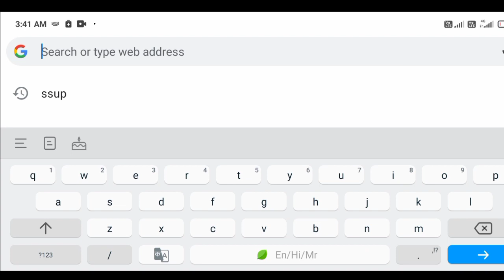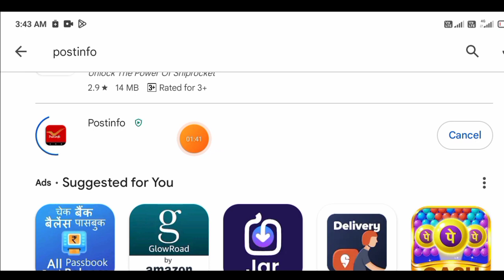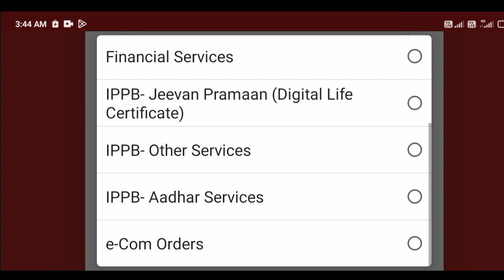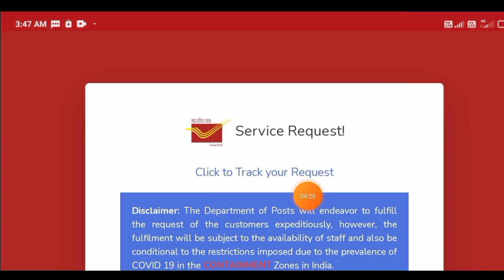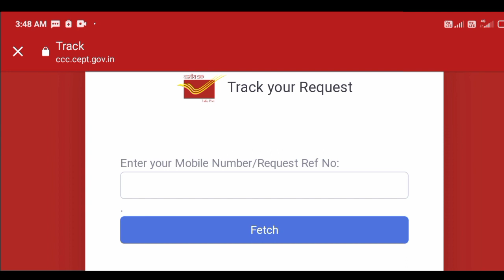aadhar card me mobile number kaise link kare,aadhar card me mobile number kaise jode